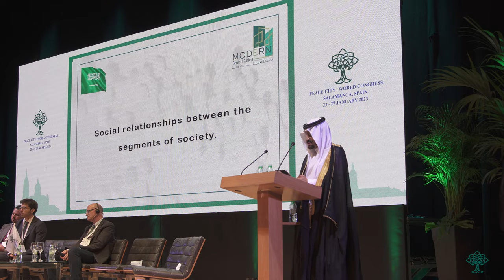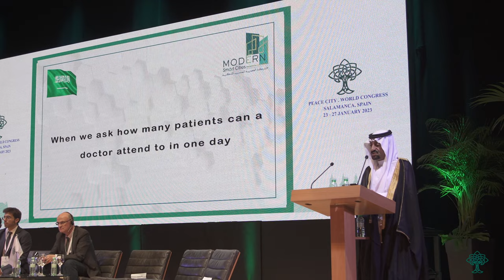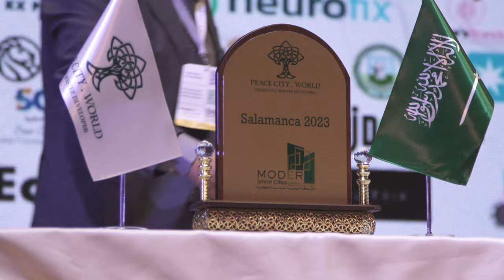Dr. Talal Al Zahrani